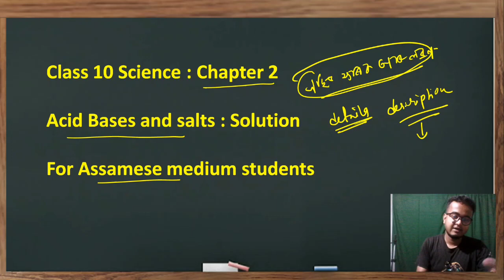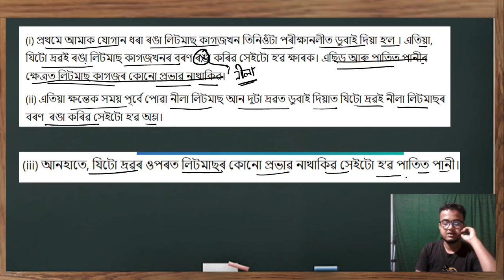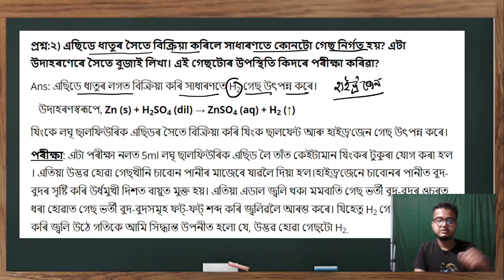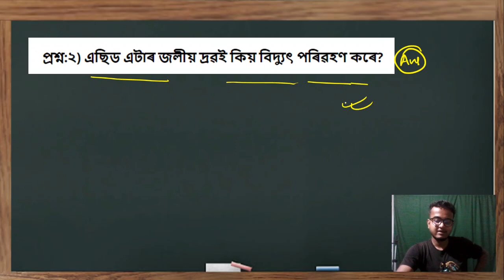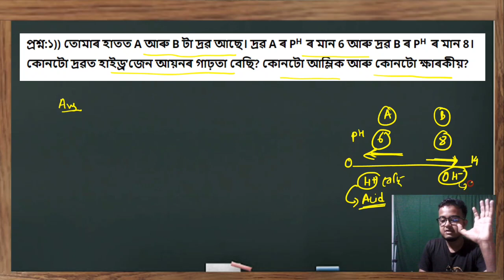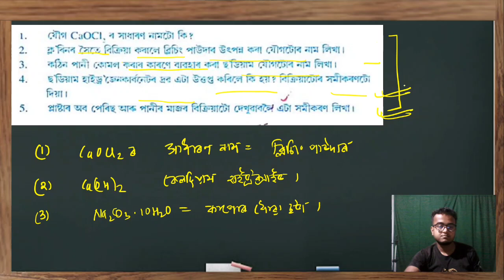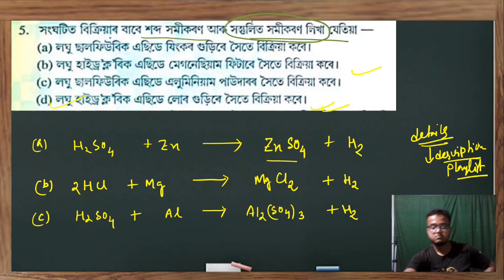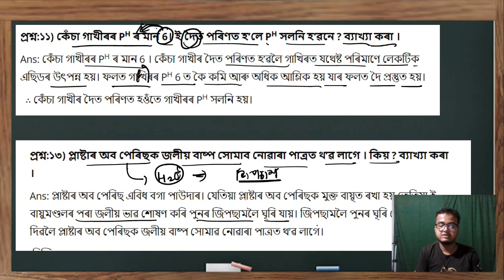Class 10 Science : Chapter 2 || এছিড ক্ষৰক আৰু লৱণ || Questions and Answers